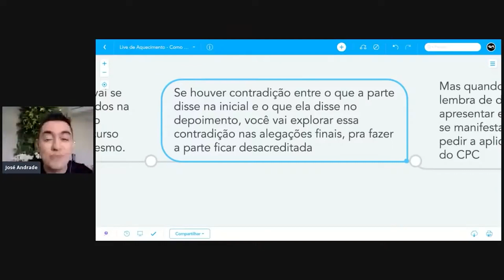Alegações finais: O momento ideal para explorar um depoimento contraditório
Se você quiser receber em seu celular, diariamente, um conteúdo como esse, entre no meu Canal do Telegram. É só clicar aqui: Professor José Andrade